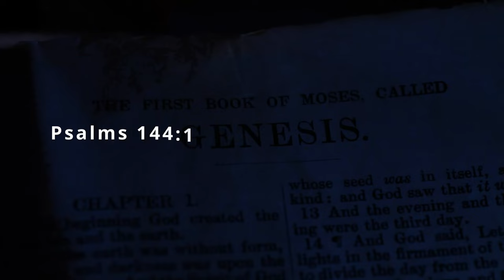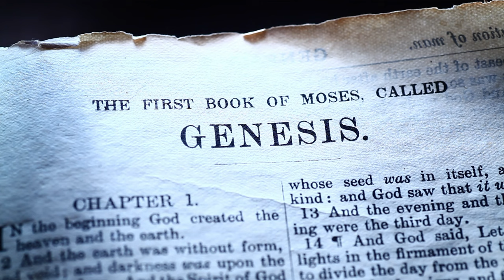Who is the Antichrist? (Part I)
This video details the initial days of the tribulation period after the rapture. The rider of the white horse is prophesied in the Book of Revelations to come with a crown and a bow to conquer. This begins the Antichrist’s initial rule on earth.

- All photos, videos, and music share envato elements commercial license and photos also share a wonder app commercial license.

- All scriptures quoted in video are from the New American Standard Bible